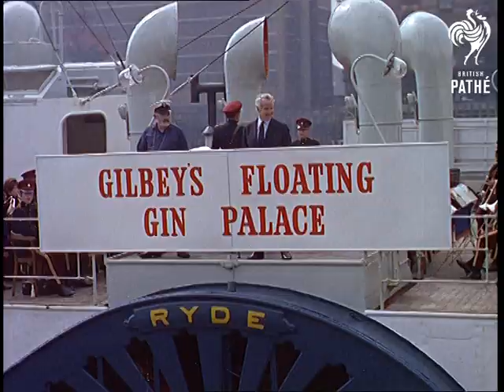Floating Gin Palace (1968)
London.

Crowded deck of Britain's only coal burning paddle steamer, "Ryde", Tower Bridge in background. Man shovelling coal into fire. People on a deck are served gin. Good shots of Tower Bridge as the boat steams under it.

People on a deck are all dressed up in Edwardian clothes, they eat jellied eels, drink gin and even have Pearly Kings - several shots of them eating eels. Several nice shots of the boat on River Thames passing Greenwich.

After so much gin, one is ready for a party - not with Edwardian music though, not so great for dancing. Succession of shots of people dancing, having a good time.
 FILM ID:467.01